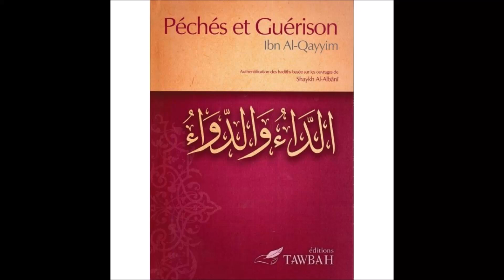Cours 35 du livre "Péchés et guérison" d'Ibn Al Qayyim - (27/03/2020)